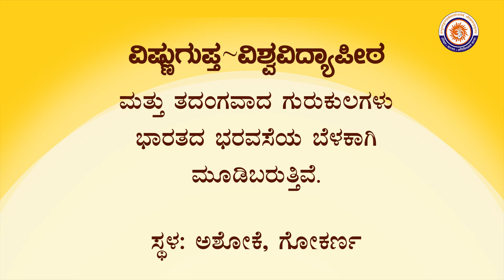ಹೀಗಿರುತ್ತಿತ್ತು ಗುರುಕುಲದ ಪರಿಸರ.. | ಗುರುಕುಲವಿಲ್ಲದೆ ಭಾರತವೆಲ್ಲಿ? - ಪಾಠ 52 | Gurukulam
Gurukul system of education in Bharat & where we stand now without them? - Part 52

"ಗುರುಕುಲವಿಲ್ಲದೆ ಭಾರತವೆಲ್ಲಿ?"
ಪ್ರತಿ ಗುರುವಾರದಂದು ಗುರುಕುಲಗಳ ಕುರಿತು ಗುರುಗಳಿಂದ ಪ್ರವಚನ!
* ಗುರುಕುಲದ ಪರಿಕಲ್ಪನೆ,
* ಸಮಗ್ರ ಭಾರತೀಯ ಸಂಸ್ಕೃತಿಯನ್ನು ಮತ್ತು ಭಾರತವರ್ಷವನ್ನು ಗುರುಕುಲಗಳು ಆಧರಿಸಿ ನಿಂತ ರೀತಿ,
* ಭಾರತದ ಸುಪ್ರಸಿದ್ಧ ಗುರುಕುಲಗಳು,
* ಗುರುಕುಲಗಳ ಬೆಳಕಲ್ಲಿ ಬೆಳಗಿ ಬಂದ ಮತ್ತು ಗುರುಕುಲಗಳಿಗೇ ಬೆಳಕ ತಂದ ಮಹನೀಯ ವ್ಯಕ್ತಿತ್ವಗಳು,
* ಸಹಸ್ರಮಾನಗಳಿಂದ ಗುರುಕುಲಗಳು ನಡೆದು ಬಂದ ದಾರಿ, ಎದುರಿಸಿದ ಸವಾಲುಗಳು,
* ಅಭಾರತೀಯರು ಭಾರತೀಯ ಗುರುಕುಲಗಳನ್ನು ಸಮೂಲವಾಗಿ ನಾಶಪಡಿಸುವ ಸಲುವಾಗಿ ನಡೆಸಿದ ಒಳಸಂಚುಗಳು, ಮಾಡಿದ ಗದಾಪ್ರಹಾರಗಳು,
* ಇತಿಹಾಸದ ಪುಟ-ಪುಟಗಳು ಸಾರುವಂತೆ ಗುರುಕುಲಗಳ ವಿಷಯದಲ್ಲಿ ನಡೆದ ಕ್ಷಮಿಸಲಾಗದ ಅನ್ಯಾಯಗಳು,
* ಗುರುಕುಲಗಳ ಪ್ರಸಕ್ತ ಸ್ಥಿತಿ,
* ವಿಷ್ಣುಗುಪ್ತ ವಿಶ್ವವಿದ್ಯಾಪೀಠ ಮತ್ತು ತದಂಗವಾದ ಗುರುಕುಲಗಳು ಭವಿಷ್ಯದ ಕುರಿತು ತಂದ ಭರವಸೆ

ಈ ವಿಷಯಗಳೆಡೆ ಬೆಳಕು ಚೆಲ್ಲುವಲ್ಲಿ ಶ್ರೀಮಜ್ಜಗದ್ಗುರು ಶಂಕರಾಚಾರ್ಯ ಶ್ರೀಶ್ರೀ ರಾಘವೇಶ್ವರ ಭಾರತೀ ಮಹಾಸ್ವಾಮಿಗಳವರು
ಈ ವಿಶೇಷ ಪ್ರವಚನಮಾಲಿಕೆಯನ್ನು ಅನುಗ್ರಹಿಸುತ್ತಿದ್ದಾರೆ.

SriSamsthana's discourse about: The concept of gurukulams, how Bharatiya culture and the Bharat itself is based on the gurukul system, famous Gurukulams of Bharat, great personalities that emerged from gurukul system and also the ones who gave lights to Gurukulam themselves, how gurukulams have carried themselves since thousands of years, the challenges they faced, the intrigues, the fights, and the ghastly efforts to destroy the Bharatiya gurukulams, as the pages of history tell - the unforgivable injustices to the gurukulams, current status of gurukulams, the Vishnugupta Vishwavidyapeetha and the promising future because of it.

Gurukulavillade Bharatavelli? HH Srimajjagadguru Shankaracharya SriSri Raghaveshwara Bharati Mahaswamiji